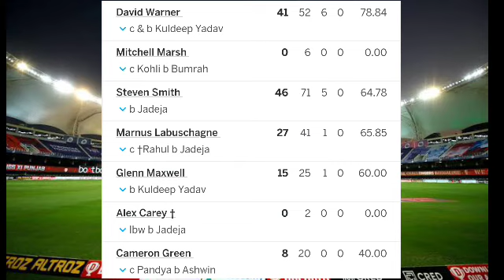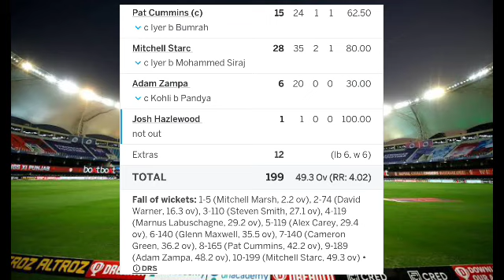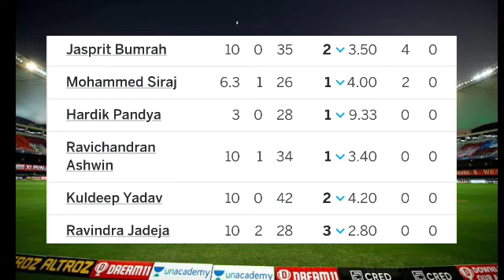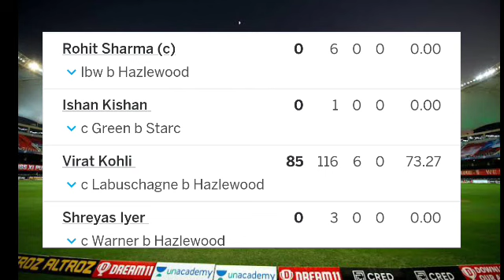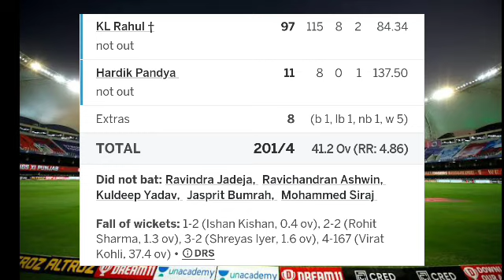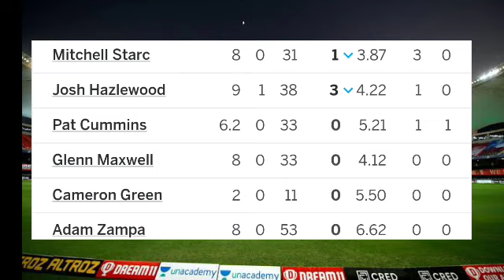India vs Australia World Cup Final 2023 Full Match Highlights Video | ind vs aus world cup 2023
ind vs aus world cup,
ind vs aus world cup 2023 highlights,
ind vs aus world cup 2023,
ind vs aus world cup 2023 final,
ind vs aus world cup 2023 highlights full match,
australian media on ind vs aus world cup 2023,
anurag dwivedi ind vs aus world cup,
aus media on ind vs aus world cup 2023,
australian media on ind vs aus world cup,
aus media on ind vs aus world cup,
national anthem ind vs aus world cup 2023,
pak media about ind vs aus world cup,
ind vs aus 2015 world cup semi final aaj tak,
ind vs aus 2016 t20 world cup aaj tak,
ind vs aus world cup 2019 dhoni batting,
ind vs aus world cup ticket booking,
ind vs aus world cup 2023 tickets booking,
india vs australia world cup 2023 india batting,
ind vs aus world cup 2023 india batting highlights,
ind vs aus world cup 2023 kl rahul batting,
india vs australia world cup 2023 kl rahul batting,
ind vs aus world cup 2023 aus batting highlights,
ind vs aus world cup 2023 highlights kl rahul batting,
ind vs aus world cup 2023 bhavishyavani,
ind vs aus world cup 2023 highlights india batting,
ind vs aus virat kohli batting world cup 2023,
ind vs aus world cup semi final yuvraj singh batting,
icc world cup 2023 tickets booking ind vs aus,
ind vs aus world cup cricket,
ind vs aus world cup cricket 2023 highlights,
india vs australia cricket world cup final 2003,
ind vs aus cricket world cup 2023,
ind vs aus t20 world cup 2016 highlights english commentary,
india australia world cup cricket highlights,
india australia world cup commentary,
ind vs aus world cup 2023 live on which channel,
dhoni in chepauk ind vs aus world cup 2023,
india vs australia world cup cricket highlights,
cricket highlights ind vs aus world cup 2023,
cricket highlights ind vs aus world cup,
chepauk stadium ind vs aus world cup,
cricket ind vs aus world cup 2023,
highlights of today's cricket match ind vs aus world cup,
post match press conference ind vs aus world cup,
icc cricket world cup 2015 ind vs aus highlights,
icc cricket world cup 2019 ind vs aus,
aus vs ind women's cricket highlights world cup 2023,
ind vs aus world cup 2023 dream11 prediction tamil,